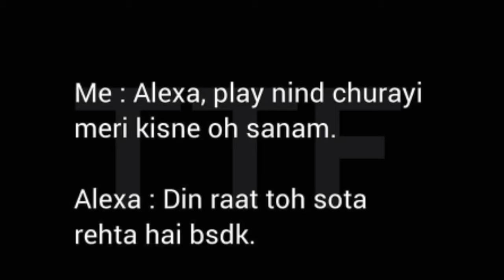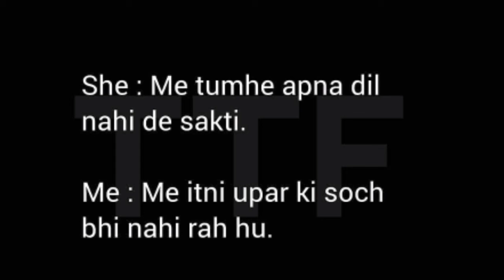Majedar जोक्स Instagram, Facebook Whatsapp चुटकुले।। funny hindi +18 jokes|| majedar jokes chutkule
हेलो दोस्तों हिन्दी चुटकुले फनी वीडियो मजेदार जोक्स के और हँसने के लिए आप हमे support करे हम पूरी कोशिश करेगे आपका मनोरंजन करने के लिए।।
Instagram ke liye jokes
Facebook ke liye jokes
इंस्टाग्राम फनी मेमस
हिन्दी नये जोक्स
jokes hindi mein
chote jokes video
whatsapp chutkule
Facebook chutkule